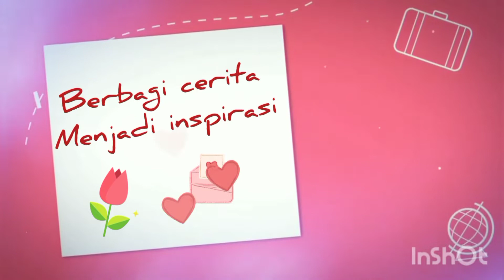BERQURBAN DAN BERKORBAN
7/9/2022